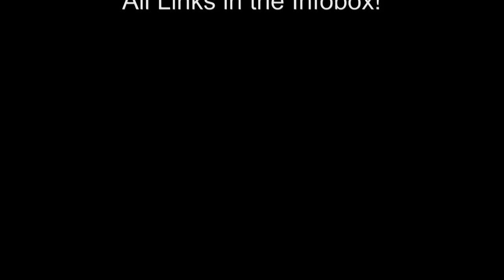Making Of ... Latex Lena ... 18.12.2013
Making-Of ... Latex Lena

Products I used:
Foundation: Make-Up Forever
Powder: Kryolan
Blush: BenNye Cremeblush
Eyes: Primerpalette by Sleek